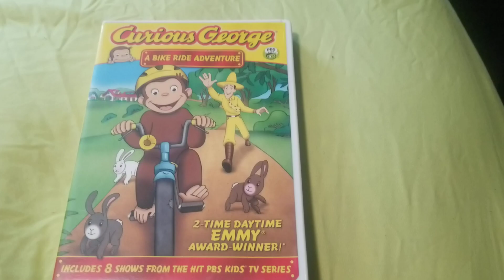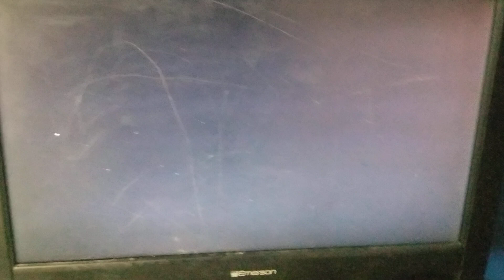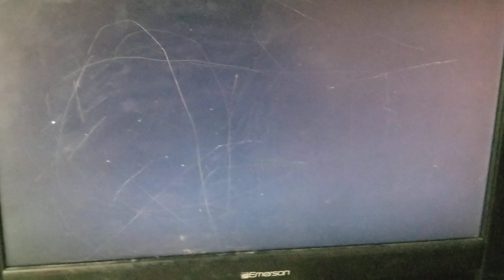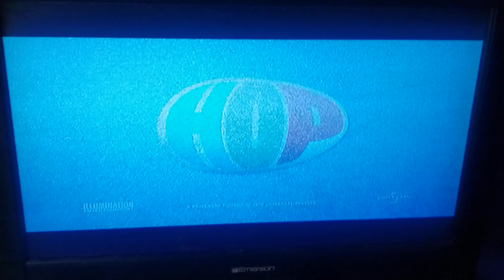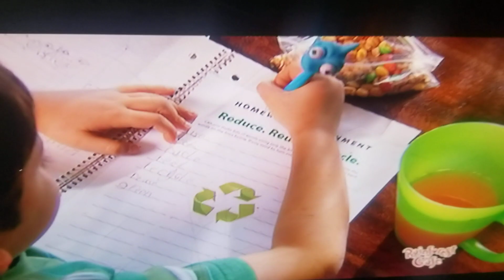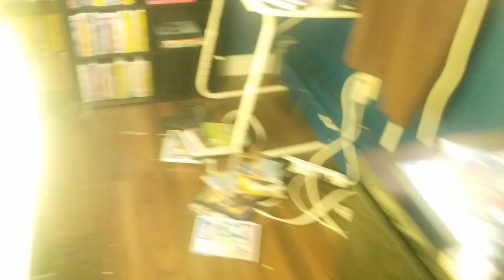opening to curious George a bike ride adventure 2011 DVD